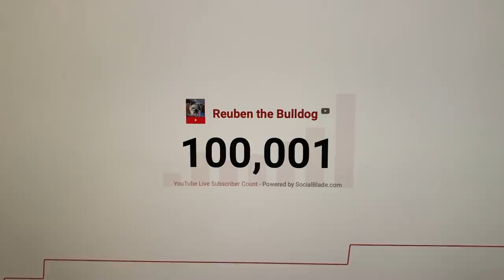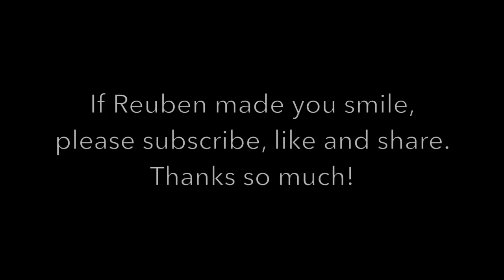Reuben the Bulldog: 100,000 Subscribers!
Reuben has a hard time with numbers beyond 2 so the 100,000 subscriber mark may be a little more than he can process. Come to think of it. it's a little difficult for our family to digest as well. THANK YOU and we're so happy to have you on board! Hopefully this doesn't all go to Reuben's head. Cheers!